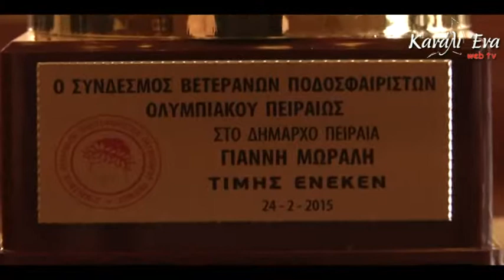Βράβευση του Δημάρχου Πειραιά, Γ.Μώραλη, από τους παλαιμάχους του Ολυμπιακού 24/2/15